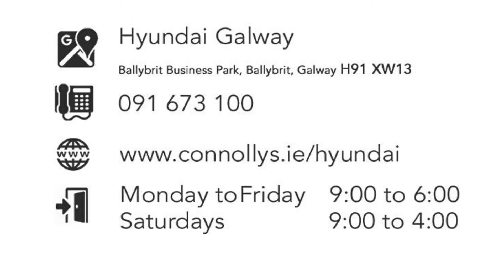151T3987 - 2015 Hyundai ix35 SE NAV 5DR 14,950